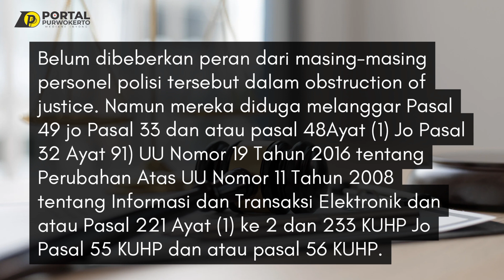Ini Arti Istilah Obstruction of Justice yang Mencuat di Kasus Ferdy Sambo Atas Kematian Brigadir J